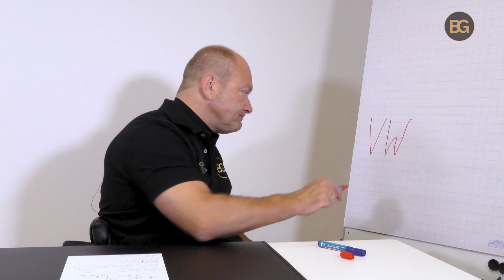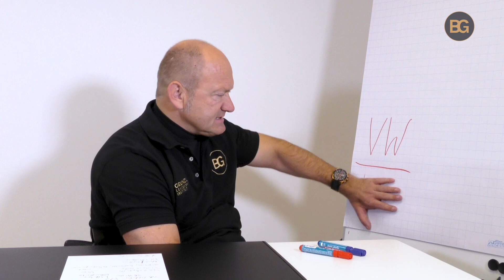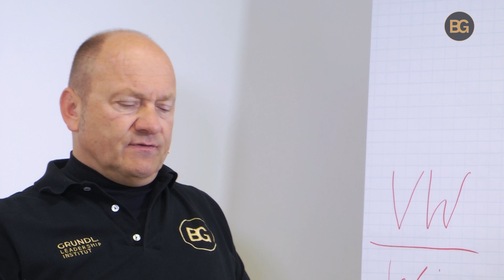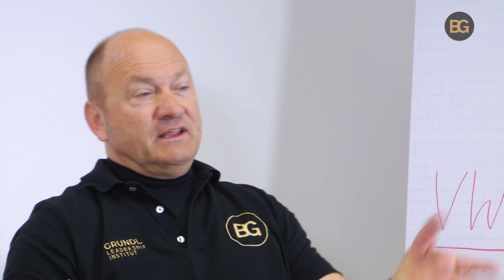Umgang mit Widerständen: Wie Sie wahre Veränderungen erreichen können | Grundls Gründe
Grundls Gründe: Umgang mit Widerständen: Wie Sie wahre Veränderungen erreichen können.

Martin Luther führte Veränderungen in der katholischen Welt herbei, als er seine Thesen 1517 an die Wittenberger Schlosskirche schlug. Stieß damit aber nicht nur auf Zuspruch. Boris Grundl setzt sich in diesem Video mit der Unterscheidung Veränderungswille vs. Widerstände auseinander. Denn obwohl uns Menschen der Wille zur Veränderung innewohnt, stellt uns unser Umfeld immer wieder vor Widerstände, die dazu führen, dass wir uns selbst hinterfragen. Nur wenn wir uns diesen Widerständen stellen, können wir wahre Veränderung bewirken. Machen Sie Ihr Leben zum besten Lehrer und werden Sie der Beste, der Sie sein können.

Im Videoblog „Grundls Gründe“ durchleuchtet Keynote-Speaker, Führungskräftetrainer und Autor Boris Grundl aktuelle Themen aus verschiedenen Perspektiven. „Was kann ich aus diesem Thema für mich und mein Leben transferieren?“ Wer frei sein will, muss das Leben verstehen lernen – ohne es vorschnell zu beurteilen. Um der Beste zu werden, der wir sein können, müssen wir Aufnehmen. Durchdringen. Verstehen.